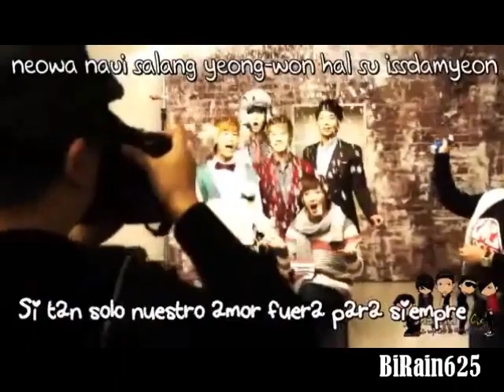BI Rain & MBLAQ ~All I Want Is Christmas Is Happy~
DO NOPT REUP_Credit & Edit Rain & MBLAQ ~All I Want Is Christmas Is Happy~ Credit Rain Merry Christmas CF Credit Golden Fishery Credit Came to Play & MBLAQ White Forever - Traducción + Hangul Credit GreywithJoon1 Happy Christmas with MBLAQ (by.그레이with준 Credit SBS Instead Say Goodbye Credit Rain Fresh Woman Music Core Credit MBC fresh women Camback Showcase Credit Come To Play Credit annfabreag 091224 Starry Night Radio with guests MBLAQ Last Christmas credit SKT CFwith Rain and Jang Dong Gun 20sec Credit TheThsutle Tous Les Jours 2009 Christmas new CF making film (Rain and Hye-Sun) Credit Merry Christmas~Feliz Navidad credit by k2353644 RAIN： Waiting for RAIN3